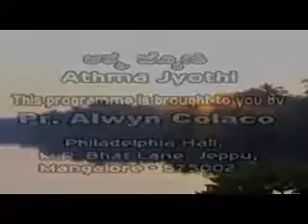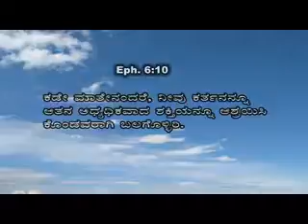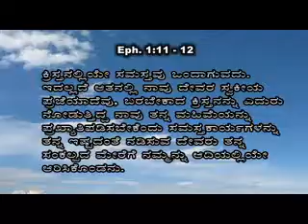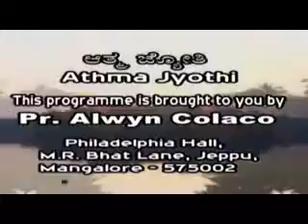06 6 th September 2019 Athma Jyothi Friday Pastor Alwyn Colaco